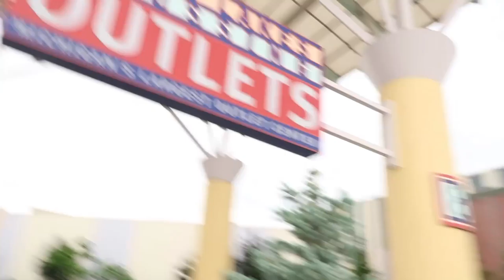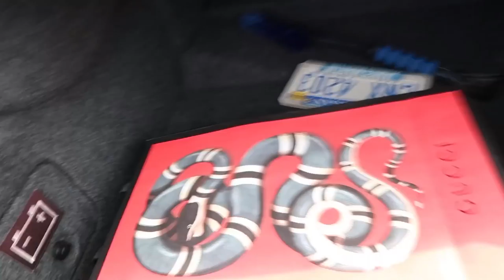I DID THIS BEHIND TAY BACK!! (DON'T TELL HIM) PART1